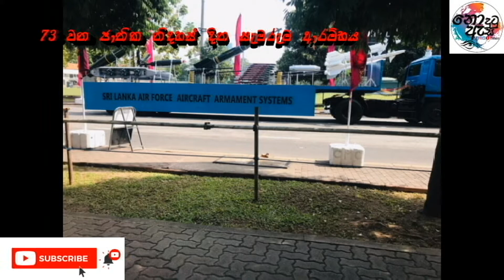73 වන නිදහස් දින පෙළපාලියේ ආරම්භක ස්ථානයේ දසුන් - 73 th Independence Day 2021 - Sri lanka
ශ්‍රී ලංකාවේ නිදහස් දිනය ලෙස ලිපාස්/ජොෂුවා ලුවී නීතියට අනුකූලව 1948 දී බ්‍රිතාන්‍ය පාලනයෙන් ලැබූ රටේ අභ්‍යන්තර දේශපාලන ස්වාධීනත්වය සැමරීමට හැකි අතර එය සිදුකරනු ලබන්නේ පෙබරවාරි හතරවනදා ය. එම දිනය ශ්‍රී ලංකාවේ ජාතික නිවාඩු දිනයකි. ජාතික කොඩි එසවීමේ උත්සව, නැටුම්, පෙළපාළි හා විවිධ ක්‍රියාකාරකම් මගින් එය රට පුරා සමරනු ලැබේ. බොහෝවිට ප්‍රධාන සැමරුම් උත්සවය කොළඹ දී පැවැත්වෙන අතර එහි දී ජනපතිවරයා විසින් ජාතික ධජය එසවීමත් නිදහස් දින කතාව පැවැත්වීමත් සිදු කෙරෙයි.. මෙය මූලික වශයෙන්ම අභයන්තර දේශපාලන තන්ත්‍රයේ නිදහසක් පමණක් වන අතර එම නිසා එය නාමික නිදහසක් ලෙසද හැදින්වේ.සැබෑ ලෙසම ශ්‍රි ලංකාව බිුතාන්‍ය කිරීටයෙන් නිදහස ලබන්නේ 1972 ජනරජ ව්‍යවස්ථාව ඇති කරගත්තායින් පසුවය.

ඉසුරුමත් හෙට දිනක් - සෞභාග්‍යමත් මව්බිමක්" අභිමානවත් 73 වන ජාතික නිදහස් දිනය සමරමු
මේ වීඩියෝව යාලුවන්ටත් දැකබලා ගැනීමට අනිවාර්යෙන්ම Share කරන්න. හැමෝටම ජය වේවා !!!
තවත් මේ වගේ වීඩියෝ නරඹන්න